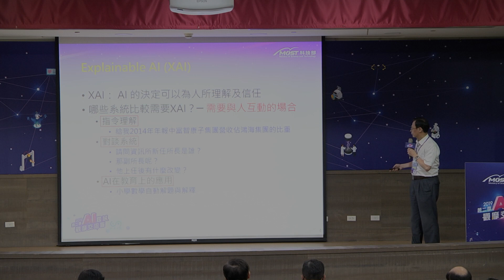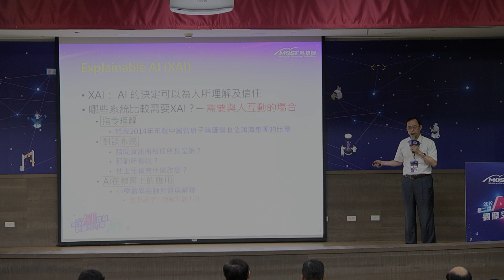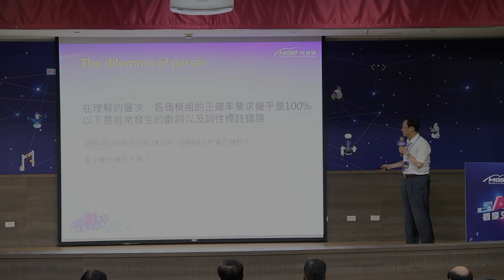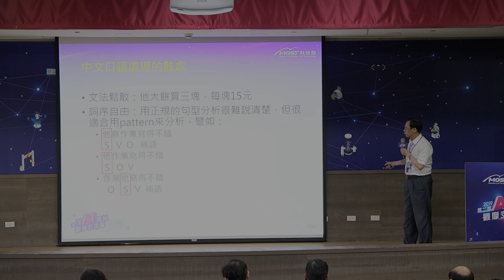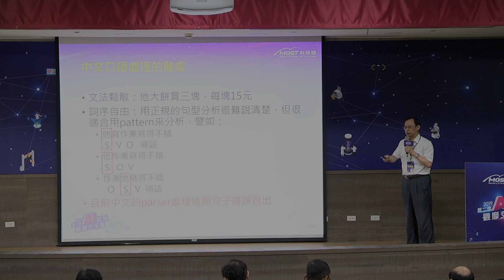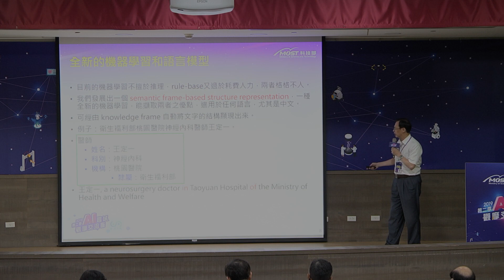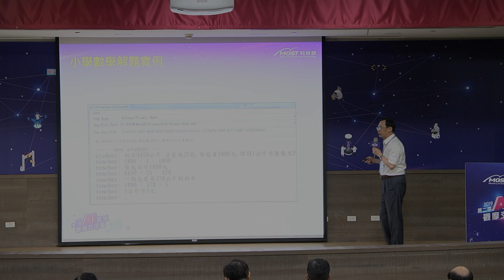PAIR 許聞廉 教授團隊｜具深度理解之對話系統及智慧型輔助學習機器人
活動名稱：科技部第二季AI跨域觀摩交流會(2019/4/30)
中心名稱：人工智慧普適研究中心